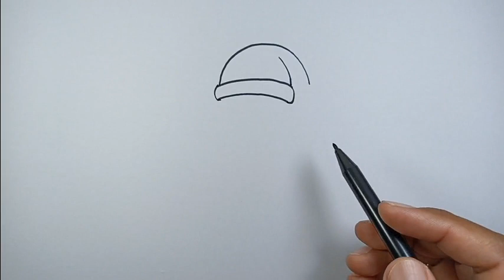How to draw a girl easy step by step for beginners wearing santa clause costume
How to draw a girl easy step by step for beginners wearing santa clause costume | Drawing Ideas For Beginners